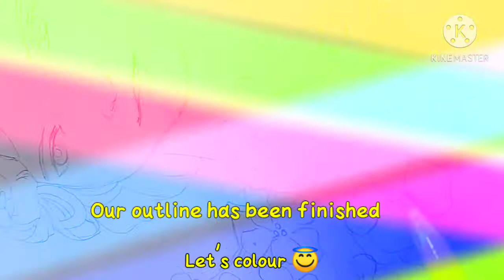How to draw a cute girl|| Easy girl drawing with pencil colours|| step by step for beginners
Things I have used:- Pencil colours of 24 set of colours , Pencil ,Eraser, and Sharpener.
You can use pencil colours of any brand.I have used Dom's.You can use any normal pencil to draw.
You can also watch some other videos of mine.